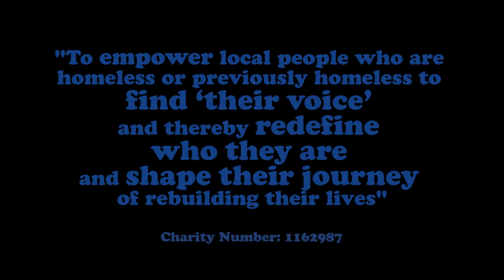SoundCafe Leicester 'A Tapestry of Life' - Joseph's Technicolour Dreamcoat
Earlier this year, SoundCafe Leicester hosted an arts festival in Leicester Cathedral. Here is the second half of their Choir's performance.